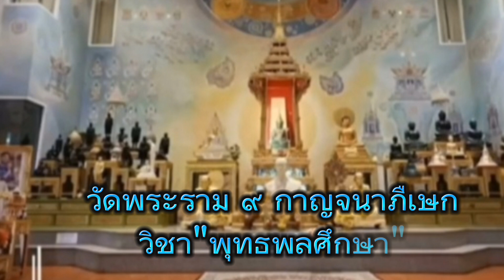EP. 4 การเดินบนเชือก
พุทธ: ฝึกสมาธิ
พลศึกษา:  การฝึกสมดุลBalance,  Coordination
ความสมดุล (Balance)
การประสานงาน (Coordination)  ที่ควบคุมของสมองส่วนหลัง (Cerebellum)

■ ศูนย์การเรียนรู้ปลูกรากแก้วพุทธศาสนา ธรรมสถาน  วัดพระราม ๙
■ ประธานโครงการ: พระพรหมวชืรสุธี
■ ผู้อำนวยการโครงการ: พระราชญาณกวี
■ ประสานงาน: พระมหาวรา โชติวโร
■ บันทึกภาพ: คุณณัฐกาญจน์ ชูโต

สามเณรศิรภัส ภูดวงดาว
สามเณรโกวิท ภูดวงดาว
สามเณรเดชาชัย ปอศรี

เริ่มการฝึก  ุ9 มกราคม 2567